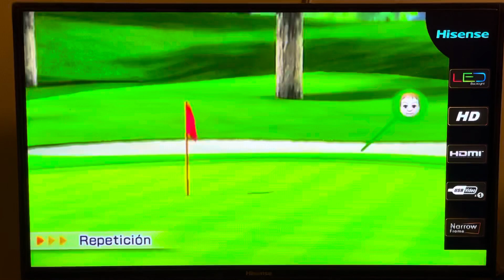Wii Sports Resort Golf 179yd Eagle Hoyo 1 Par 4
Metraje: 179
Viento: 0 km/h
Club de Golf: Driver
Mii: JTRAIN